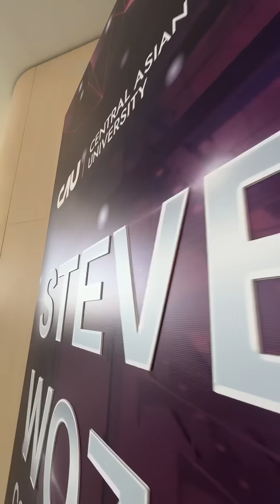UEnter CAU Tech Sammit '25da ishtirok etdi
Tadbirning asosiy mehmon spikeri Apple asoschilaridan biri Stiv Voznyak bo'ldi.

Shuningdek, “Innovatsiyalar va tadbirkorlik” sessiyasida UEnter direktori o‘rinbosari Ilhom Aliyev, xalqaro tajriba asosida startaplarning barqaror rivojlanishining asosiy omillarini ochib berdi.

UEnter принял участие на CAU Tech Summit '25

Хедлайнером мероприятия был сооснователь Apple Стив Возняк.

Также в сессии «Инновации и предпринимательство» выступил заместитель директора UEnter - Ильхом Алиев, раскрыв ключевые факторы жизнеспособности стартапов на основе международного опыта.